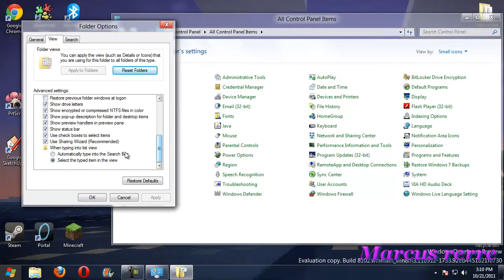como habilitar a caixinha de seleção no icones Windows 8 720p